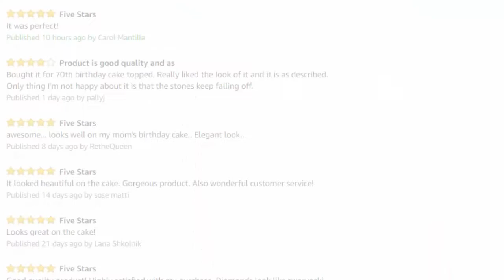HAPPY 40th BIRTHDAY Rhinestone Crystal Cake Topper - Party Plan HQ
Amazon Store

HAPPY 40th BIRTHDAY Rhinestone Crystal Cake Topper -  Sparkling Attire for Your Cake or Centerpiece.

Our dazzling rhinestone and metal cake topper will add a touch of brilliant elegance and sparkle to your event!   Set with hundreds of Swarovski quality crystals in metal with food safe strong metal prongs that safely lock the cake topper into place.

Features and Details:

Hand made
Genuine crystals
Stones set in high quality metal
Adds elegance to photos
Keepsake for years to come
Prongs can be cut down to size if needed
Wipe gently with a cloth

Size:

Height: 4.5"
Length: 5.25"
Prongs: 4.25"

HAPPY 40th BIRTHDAY Rhinestone Crystal Cake Topper

SUPERIOR QUALITY - Finest quality, clear, genuine shimmering crystal rhinestones set in a delicate, yet strong metal alloy frame will exceed your expectations. These premium cake toppers are made by hand to last and bring your joy for years to come!!!

VERSATILE AND AMAZING IN PHOTOS - This stunning décor item will be a hit at your party whether used as a cake topper, place setting, part of a floral arrangement or centerpiece. Seen from far away as well as beautiful up close the cake topper is fantastic for photo shoots. Elegant and shimmering this superior piece will make a WOW statement at your event.

A TIMELESS KEEPSAKE - You will surely save this beautiful item for years to come as a timeless memento of the fabulous day you shared with family and friends. Add it to a book shelf or memory box OR "recycle it" with your other friends and family to share the enjoyment!

QUALITY THROUGH SUPERIOR DESIGN - The FAJ Rhinestone products are carefully selected and designed to ensure you of the greatest enjoyment and satisfaction. They are delicate in nature and like your special event, should be treated as so. Be sure to handle with care for years of enjoyment! The metal prongs are 4.5 inches and can be trimmed as needed.